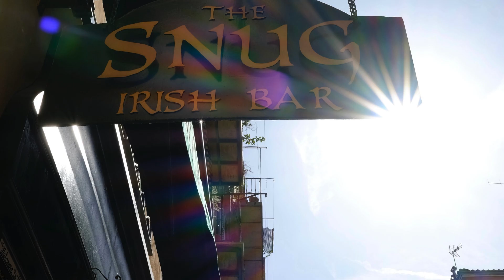Nice, France 2024 Part 3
Welcome to the sun-kissed landscapes of the South of France! 🌞🇫🇷 In this captivating travel vlog, we delve into the heart of Provence and the French Riviera. From the lavender fields of Valensole to the glitzy shores of Nice, our journey is a feast for the senses.
The azure waters of the Mediterranean beckon as we explore the French Riviera. Stroll along the Promenade des Anglais in Nice, soak up the glamour of Cannes, and marvel at the opulence of Monte Carlo.
Indulge in Provençal delights—think ratatouille, bouillabaisse, and flaky croissants. Our culinary adventures take us to bustling markets and cozy restaurants, where flavors dance on our taste buds.
Beyond the tourist hotspots, we uncover hidden gems—a secluded beach, a hilltop chapel, and a vineyard with a view. These are the moments that linger in our memories.
Join us on this visual odyssey through the South of France. 🌟🎥✨